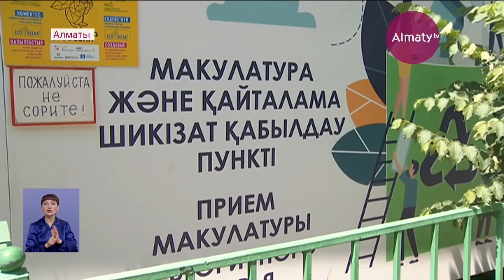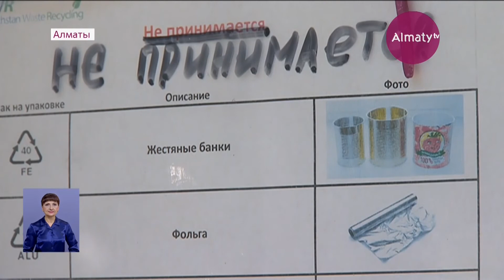Разумное потребление: как алматинцам не утонуть в собственном мусоре (25.07.19)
Возмущенные горожане записали на видео как неизвестные вывозят мусор тачками и выкидывают рядом с контейнерами одного из дворов близ «Атакента». Авторы ролика, заверяют, что мусор выбрасывают из близлежащих кафе, передает корреспондент Almaty.tv.